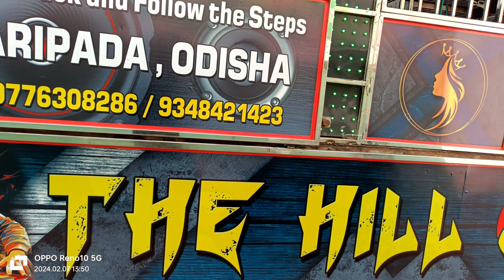DJ THE HILL QUEEN BARIPADA EXCLUSIVE BRAND NEW SETUP 2024 GRAND OPENING FIRST DAY MARRIAGE PROGRAM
DJ THE HILL QUEEN BARIPADA EXCLUSIVE BRAND NEW SETUP 2024

GRAND OPENING FIRST DAY MARRIAGE PROGRAM

ଦୟାକରି ଭିଡ଼ିଓ ଟିକୁ ଶେଷ ଯାଇଁ ଦେଖନ୍ତୁ

ଏମିତି ନୂଆଁ ନୂଆଁ ଭିଡ଼ିଓ ଦେଖିବା ପାଇଁ CHANNEL କୁ SUBSCRIB କରନ୍ତୁ

                          🙏🙏ଧନ୍ୟବାଦ 🙏🙏

                  🙏🙏🙏ଜୟ ଜଗନ୍ନାଥ 🙏🙏🙏